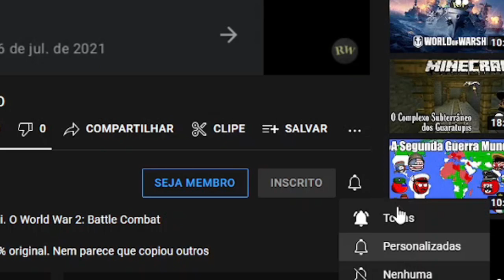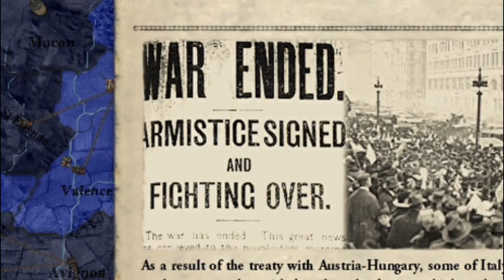A GUERRA FRANCO ITALIANA - Victoria 2 (Ep3)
Aproveite e também seja membro. Você terá acesso a selos, emojis e tudo mais.